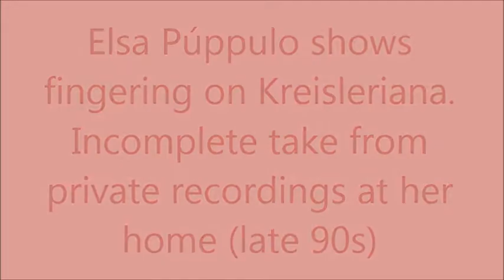ELSA PÚPPULO SCHUMANN Kreisleriana E Púppulo shows fingering from 90s private files